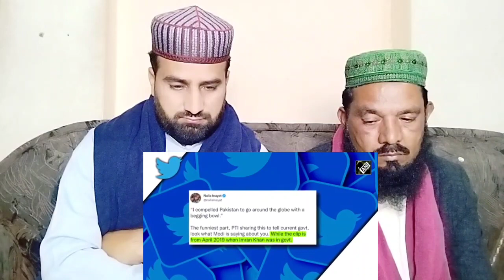Rana_ny_ Modi_ji_py_نفرت_ka_بمب_phora..(don't skip)